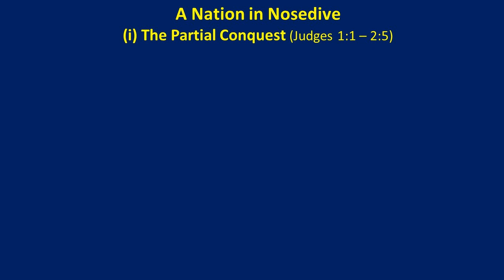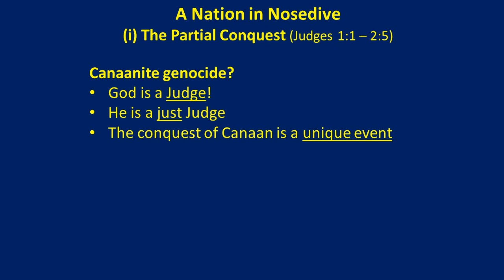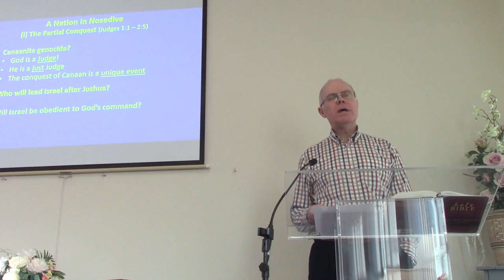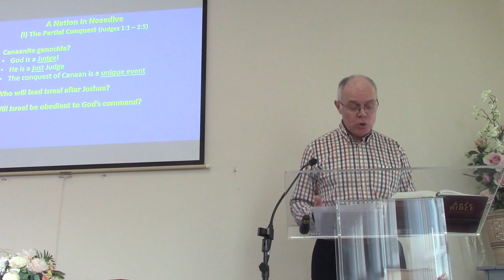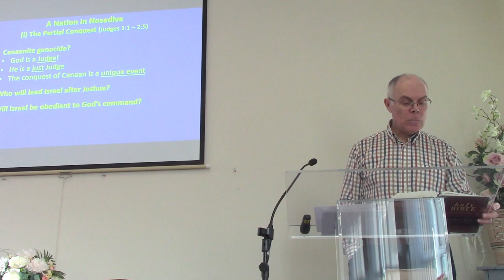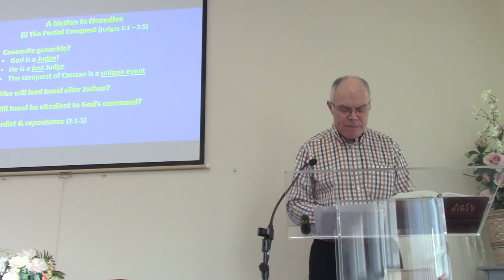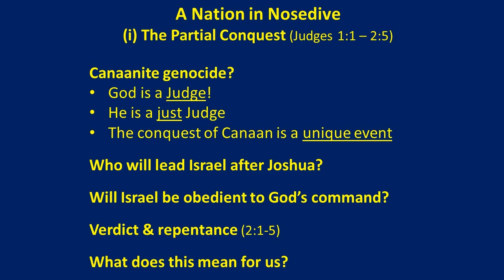Sunday 14th January 2024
A Nation in Nosedive
1: Partial Conquest -Lee Emerson